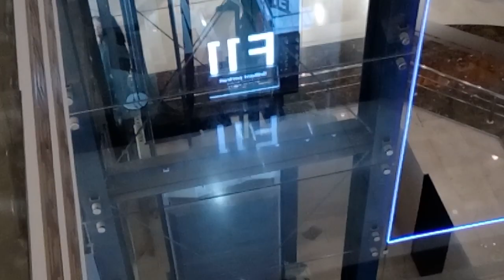/ Un prestige pour le pays.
Voir#Oran#Algerie#après les élections présidentielles.
Bien utiliser le Système.io ?
Comment gagner de l'argent ? Pour connaitre la face cachée de cela, suivez la vidéo jusqu'au bout, commentez et partagez le contenu.
Pour s'inscrire sur 5euros.com voici le lien rapide :
Bienvenue et bonne suite.